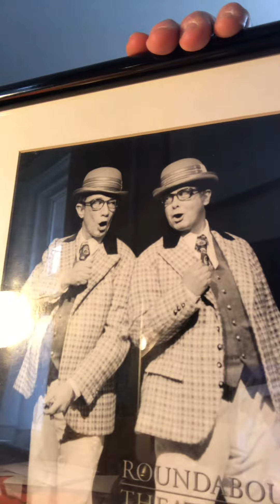Michael McGrath | Roundabout Off-Script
Michael McGrath ● LITTLE ME (1998)

Our theatres may be dark, but we're keeping the story-telling going. From backstage antics to onstage moments, our artists are sharing their favorite theatre memories.

Check back each week for new videos